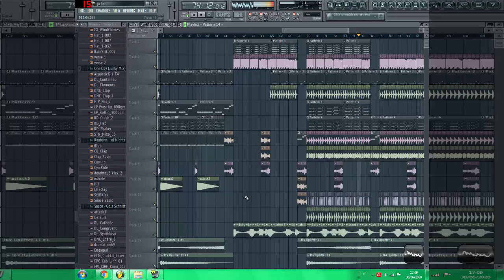Campeggio (Avaiable dis Week)